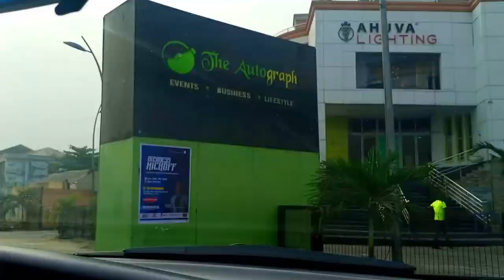NIGERIAN STREET FOOD TOUR | HOW TO MAKE BARBEQUE FISH NIGERIAN STYLE | GRILLED CROACKER FISH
Hello family!

Happy to have you back to the channel 💕
In today's video, we will be learning how to make grilled Croaker fish from Success the Nigerian style!
 She makes the best grilled fish here in Nigeria (PortHarcourt) in my own opinion!

Lets be friends on INSTAGRAM @queen.dooshima
Location: Port Harcourt, Nigeria (West Africa) I am a Nigerian Hair and Lifestyle content creator documenting bits of every other day in my life with you.